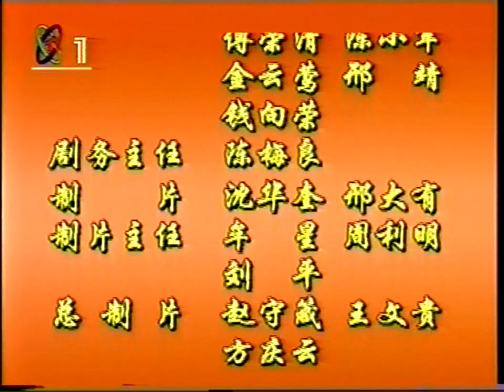歌曲《沂蒙山小调》彭丽媛一家演唱 李鹏总理讲话 1995年元宵晚会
电视直播录像 TVlive
1995年CCTV1中央电视台元宵晚会演唱